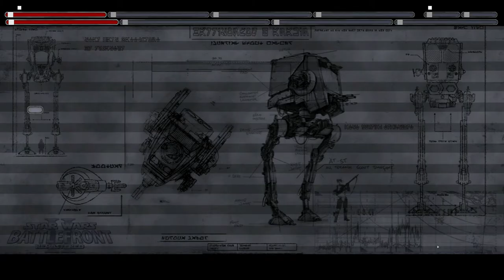Star Wars battlefront II 2005 2019 11 23 14 21 39 03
fun hero assult